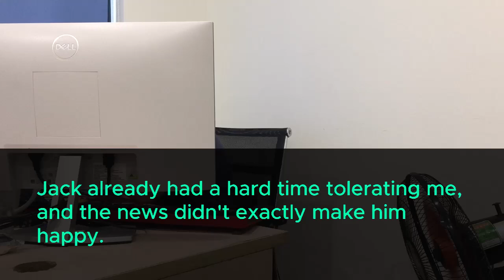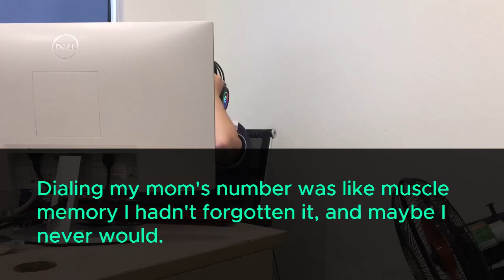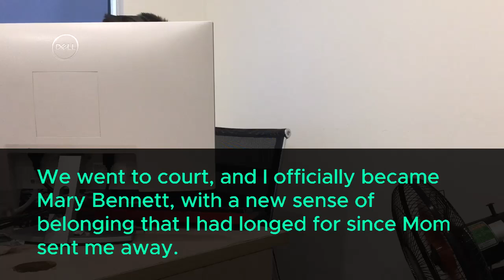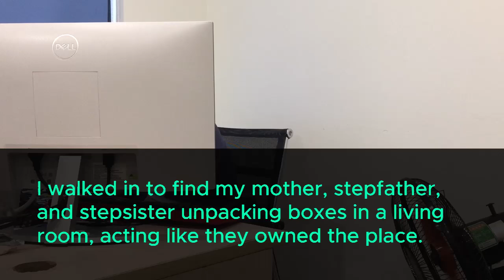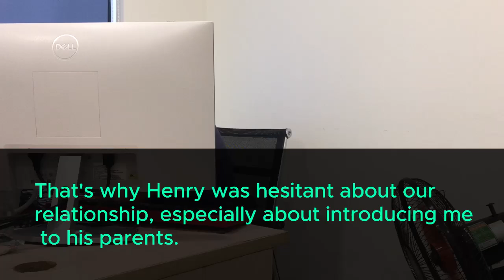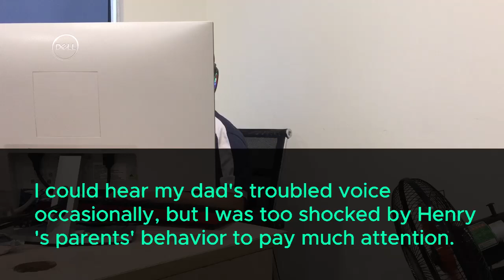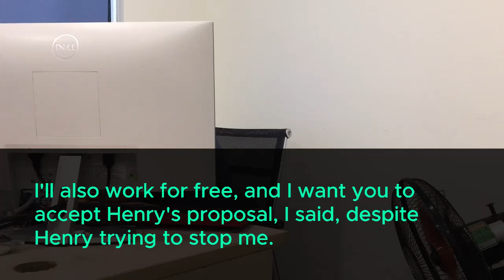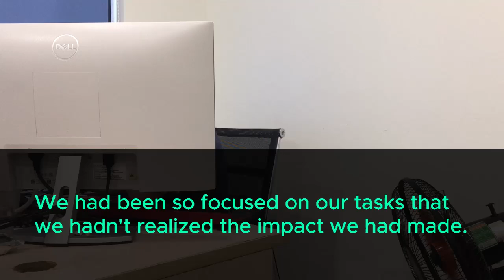My parents kicked me out, saying, Get out, freeloader, and never come back But 15 years later